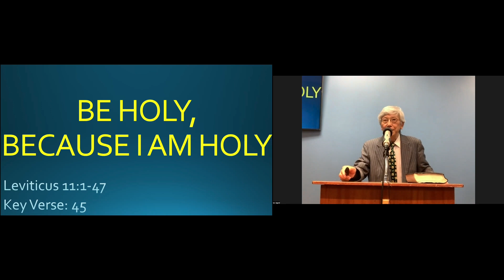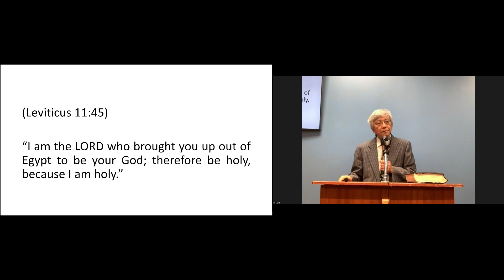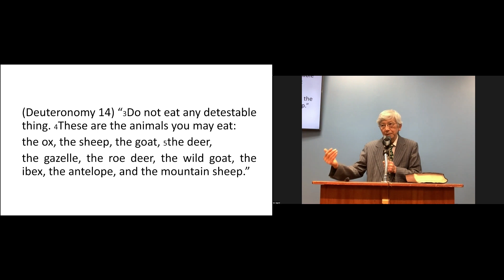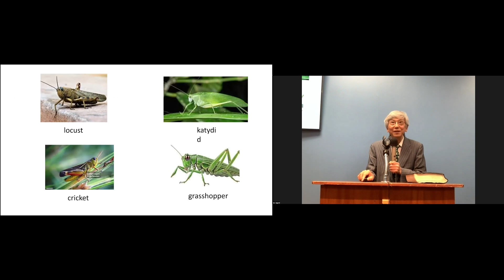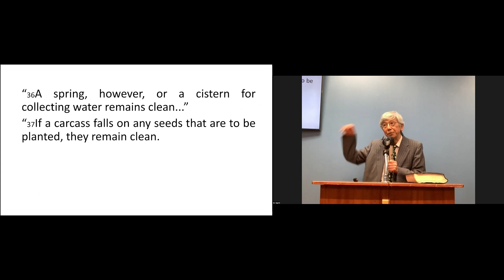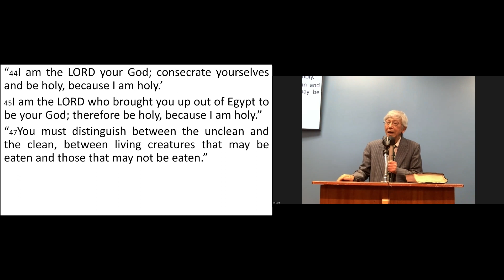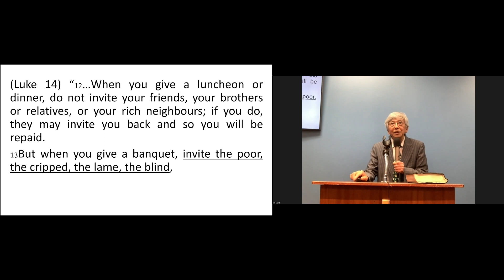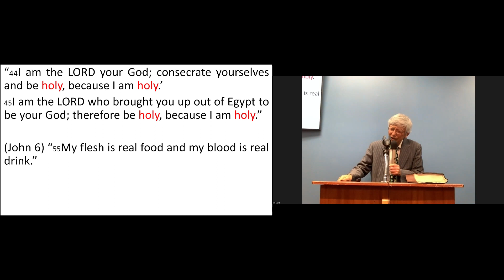Be Holy, Because I Am Holy (Leviticus 11:1-47) - May 5, 2024, | U of T Christian Group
➡️ If you live in Toronto or the GTA and you're interested in studying the Bible...go

UBF Toronto at U of T: In this video, you’ll hear P. Joshua share his message from (Leviticus 11:1-47).